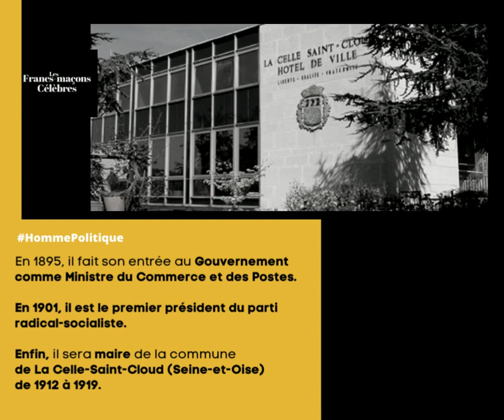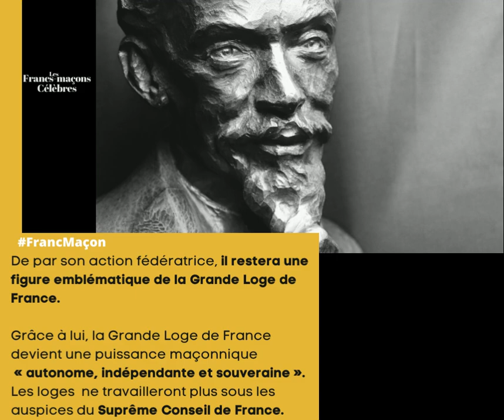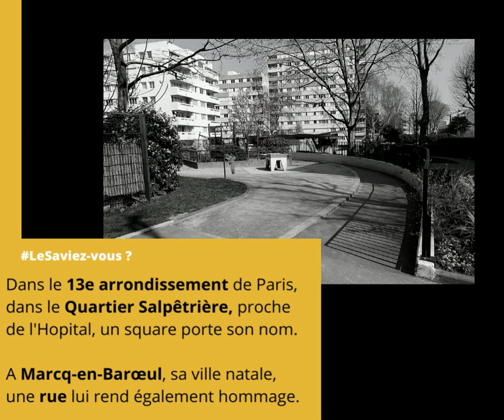[SERIE] Francs-maçons Célèbres : Gustave Mesureur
Découvrez la vie et l'histoire des francs-maçons célèbres !
Aujourd'hui, notre 4e épisode sur Gustave Mesureur.